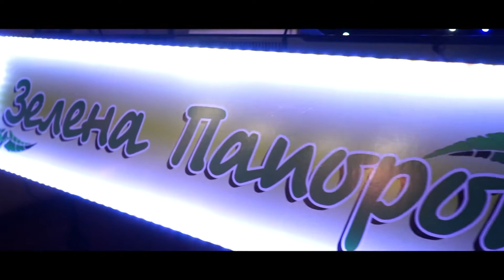Гурт " Зелена папороть " (Закарпаття, Золотарьово)) - Мой отец (cover)